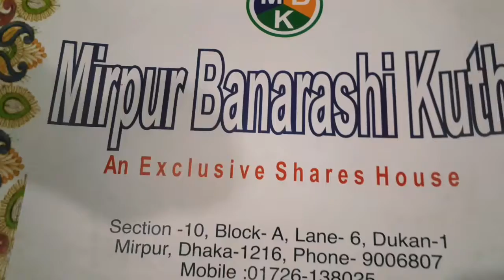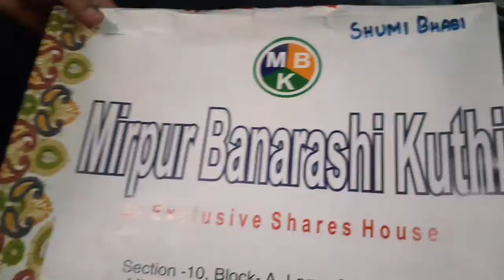ওয়ালিমার অনুষ্ঠানে চট্টগ্রাম হাটহাজারীর উদ্দেশ্যে যাত্রা P-1||Maliha Tahia Vlogs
Hi everyone. Assalamu alaikum.Hope you all are doing well.In this video you can see my daily activities.I hope you all views will like this my video. Wacthing my video reagularly.

হ্যালো বন্ধুরা। আমি মালিহা। আমার চ্যানেলের নাম Maliha_Tahia_Vlogs,আমি Lifestlye_Vloging করে থাকি Daliy_Vlog,Bengali_Vlog।আমি family_Vlog করতে পছন্দ করি।

আমার চ্যানেলের মধ্যে আমি দেখিয়ে থাকি বিভিন্ন ধরনের রান্নার সাথে সাথে Bengali_recipe,Travel_Vlog,Songs,Danceing,My_Lifestlye,My_Family_Lifestyle.

আমি খুব আনন্দের সাথে ব্লগ করি।আমার সাথে থাকলে আনন্দিত থাকবেন।
সবাই ভাল থাকুন, সুস্থ থাকুন, নিরাপদে থাকুন